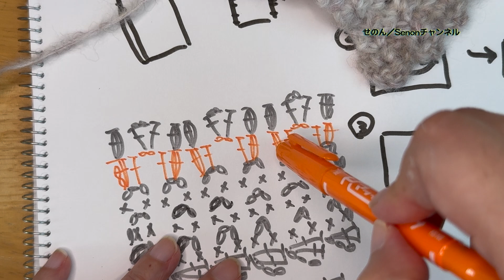#106 ちょっと編み方変更！【まったり日々編み♬2024】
編み方をちょこっと変更します！
最近、ちょっとバタバタしていて、動画でちょっとしか進めない！
あー、もどかしや、もどかしや！

毎年だんだん体が壊れていく気がする…